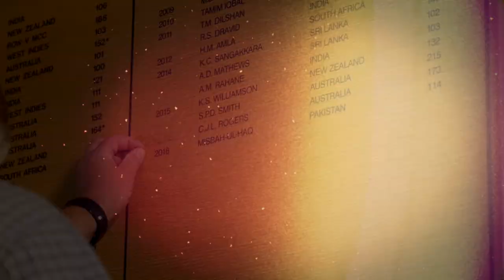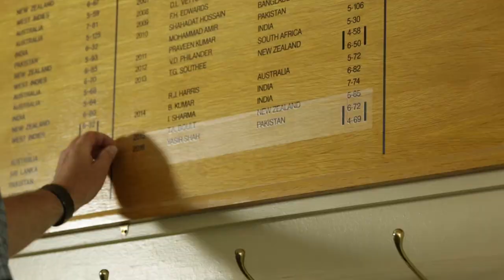Misbah-ul-Haq & Yasir Shah see their names go up on the Lord's Honours Board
Pakistan's Misbah-ul-Haq & Yasir Shah watch their names being placed into Lord's history after their performances against England at the Home of Cricket.

Misbha-ul-Haq hit 114 and Yasir Shah took 10 wickets for 141.